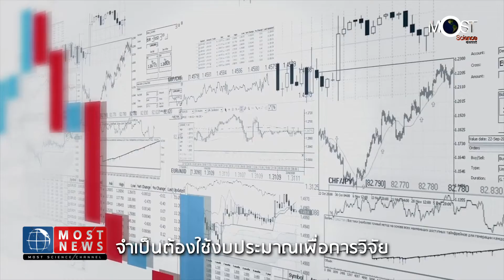Mostnews สกสว ปรับงบวิจัยปี 2563 วิจัยทางการแพทย์สู้ COVID 19